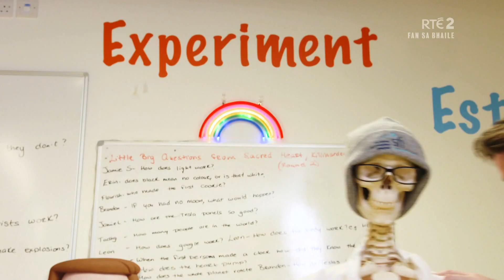Hub Lab: Rocket Experiment with Scientist Phil - RTÉ Home School Hub